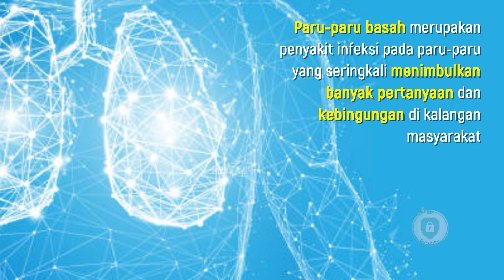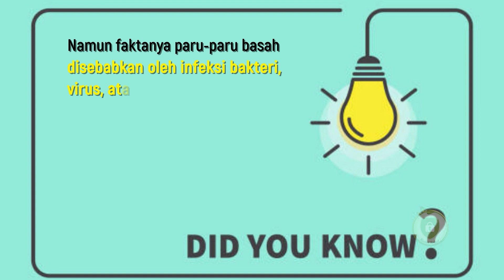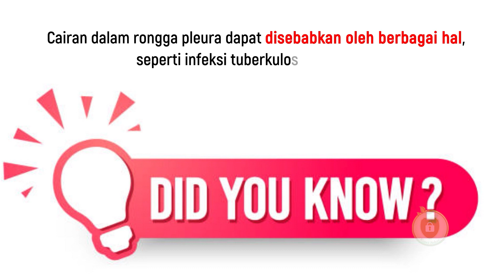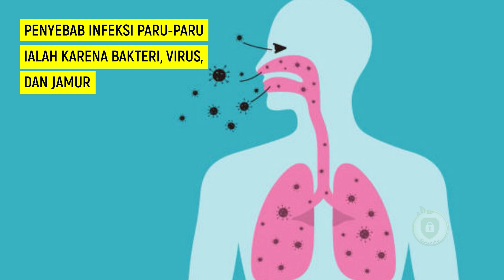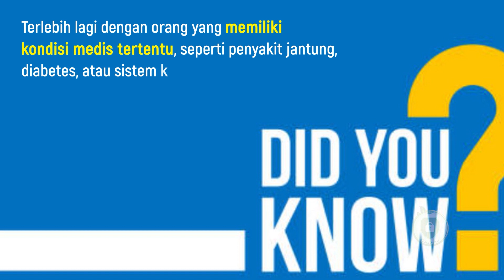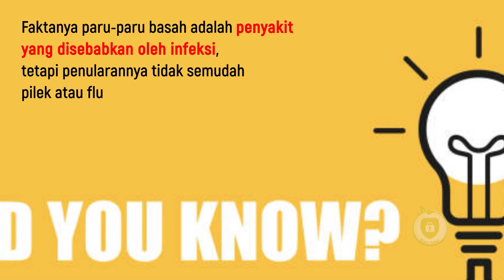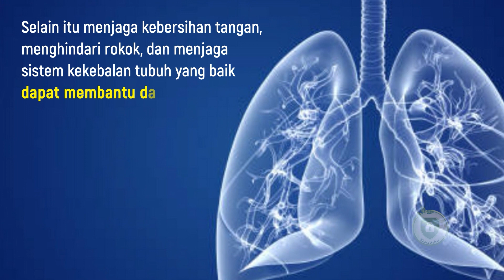7 MITOS DAN FAKTA TENTANG PARU-PARU BASAH | Sering Mandi Malam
Hallo Selamat datang di Kunci Sehat.
Semoga kita semua selalu diberi kesehatan.
Paru-paru basah merupakan penyakit infeksi pada paru-paru yang seringkali menimbulkan banyak pertanyaan dan kebingungan  di kalangan masyarakat. Banyak mitos yang beredar seputar kondisi ini, sehingga penting untuk memahami fakta yang sebenarnya.  Mengetahui fakta tentang paru-paru basah membuat anda dapat mengenali gejala, pencegahan, dan pengobatan yang tepat.

salam kunci sehat.